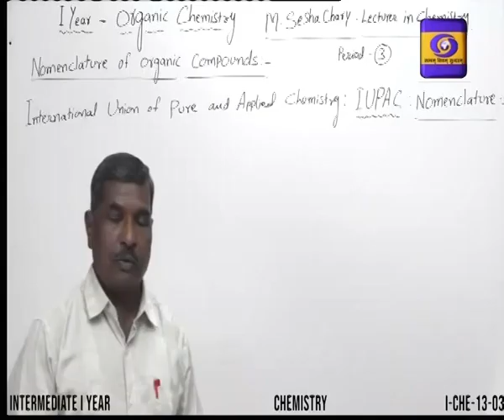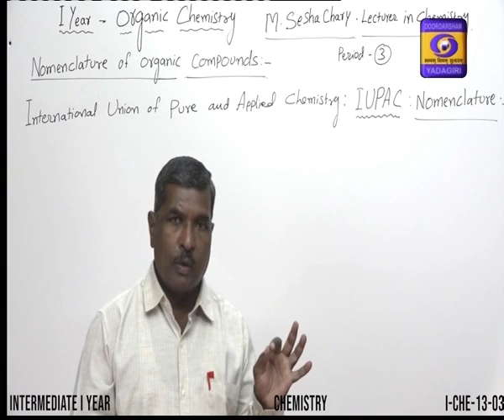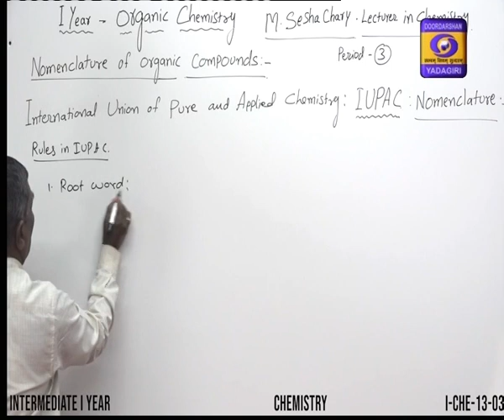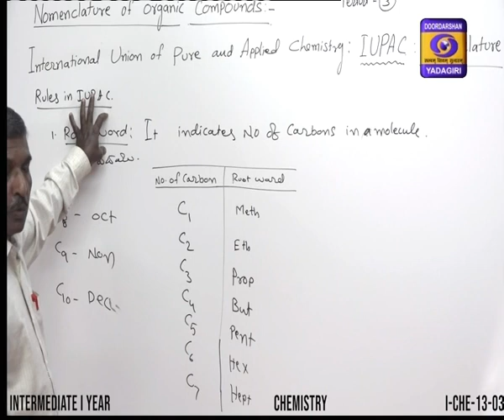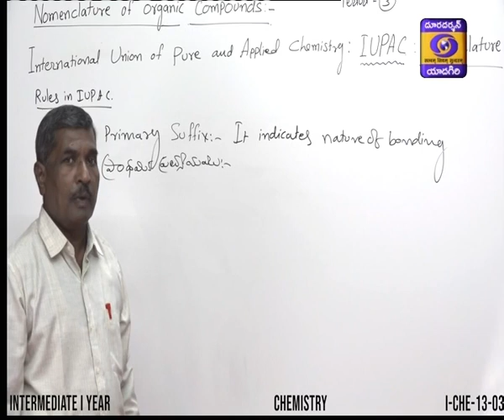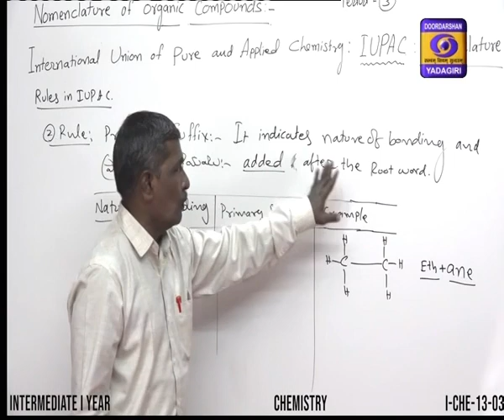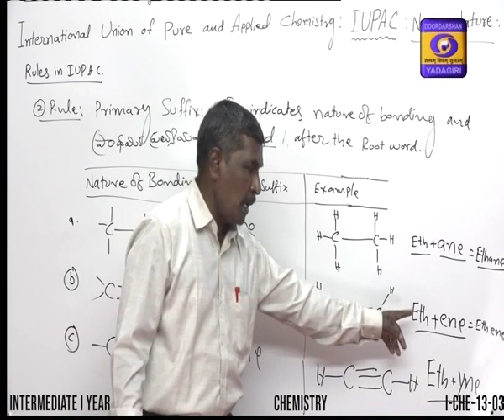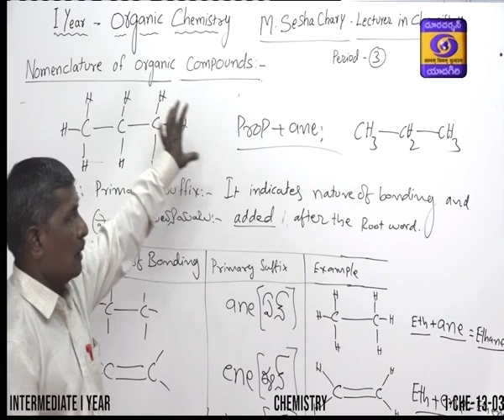1st Inter Chemistry || Organic Chemistry - 3 || Intermediate Education || December 14, 2020